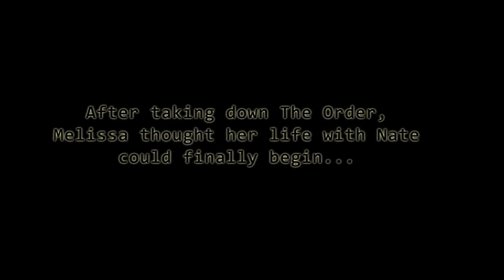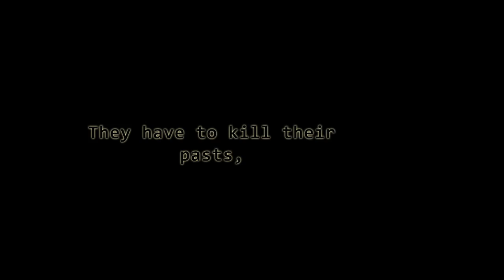Final Curtain trailer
Trailer for my story Final Curtain (links below)

Summary:

Assassins have a code.

Rule number one, never get emotionally attached. Number two, never trust another assassin. Rule number three, if you kill someone make sure you do it right. Number four, don't get caught.

Mistakes can be fatal.

When dealing with assassins, you never know what to expect. But sometimes, death is the least of your worries. There are worse things.

The past can't be erased.

You can try to hide.

It'll find you.

It can destroy you.

And everyone you love.

Everything you worked for.